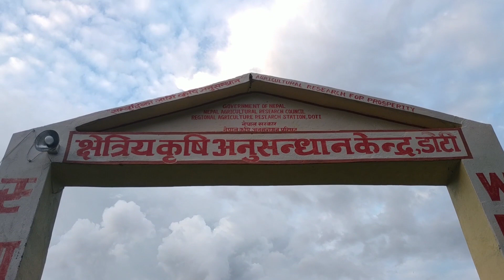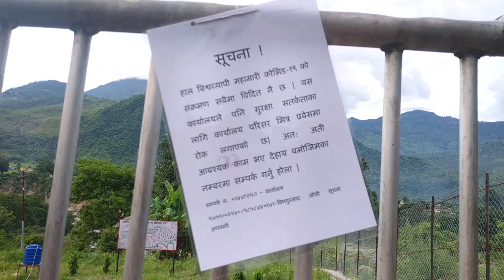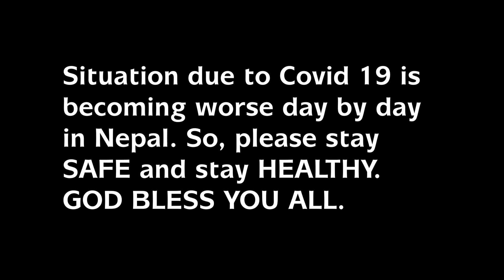My Beautiful Village X Hemanta Rai सुन्दर पुलबजार डोटी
After a long gap, I came up with a video from my hometown periphery. Let's explore my place from a different angle. Enjoy!